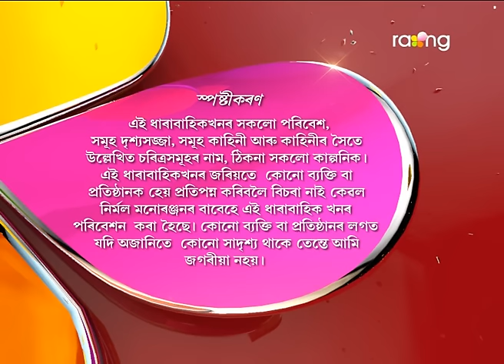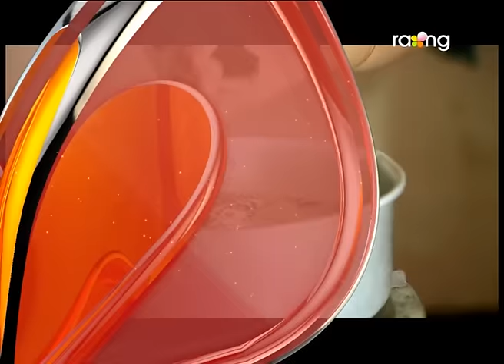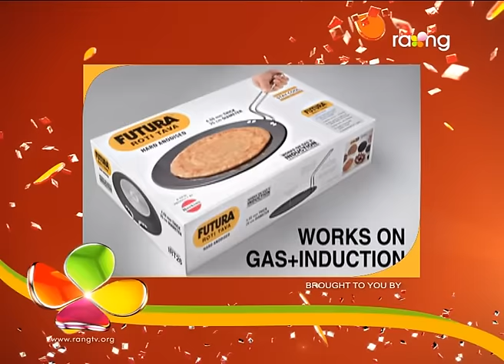Oi Khapla | 13th March | Full Episode | No 504